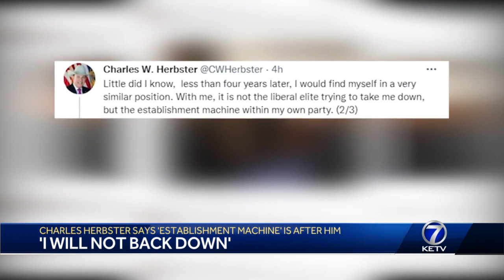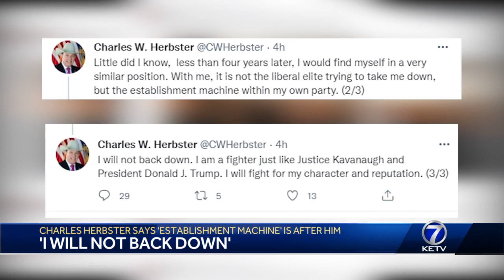Charles Herbster says 'Establish Machine" is after him